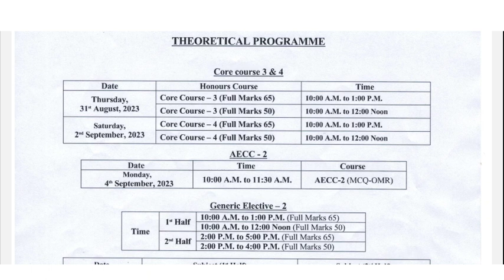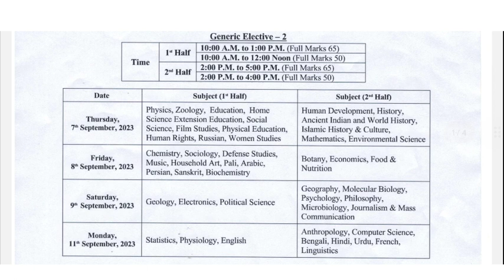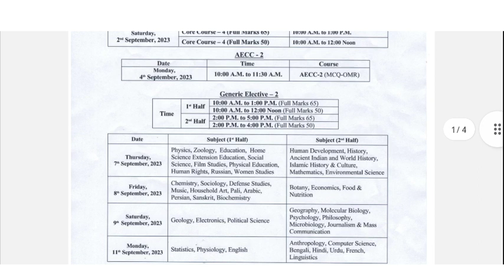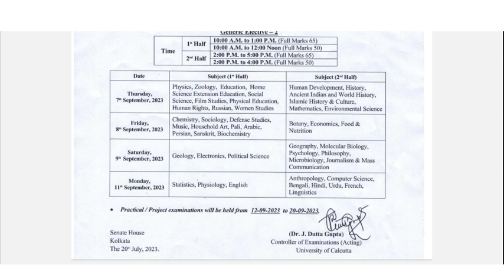CU 2nd Semester Exam Date 2023//2nd semester exam 2023 CU// B.A & Bsc Exam Date Notice C.U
cu 2nd Semester exam 2023 | Calcutta university 2nd semester exam 2023 | 1st semester exam 2023 | 2nd sem exam cu